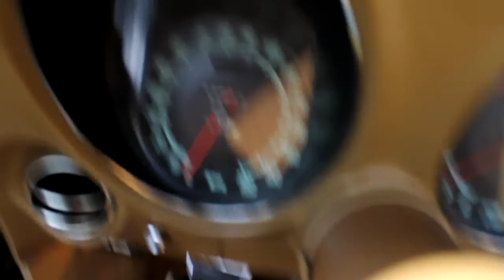1969 CORVETTE STINGRAY 427/390HP CONVERTIBLE FOR SALE R3MOTORCARS.COM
1969 CORVETTE STINGRAY 427/390HP NUMBERS MATCHING CONVERTIBLE FOR SALE. PLEASE VISIT R3MOTORCARS.COM FOR MORE INFO.